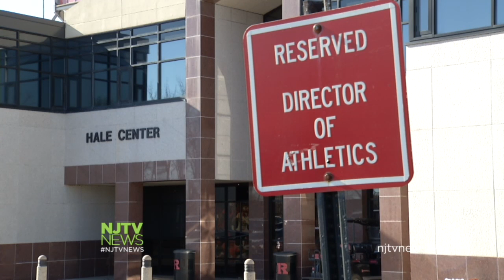NCAA Settles Head Injury Lawsuit with $70M Fund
The NCAA has agreed to create a $70 million fund to help diagnose brain injuries in student athletes after a class action lawsuit. For more New Jersey news, visit NJTV News online at njtvnews.org